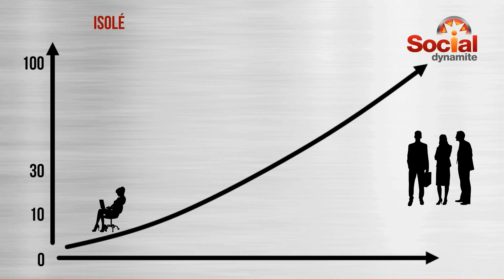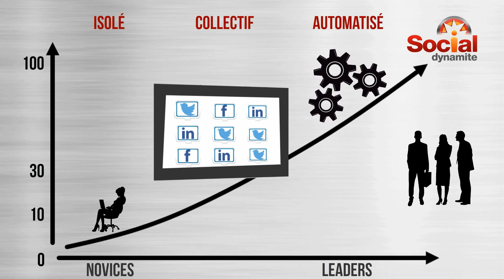Social Dynamite 1min HD NL